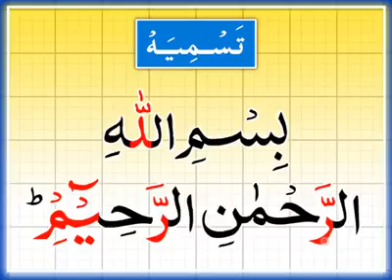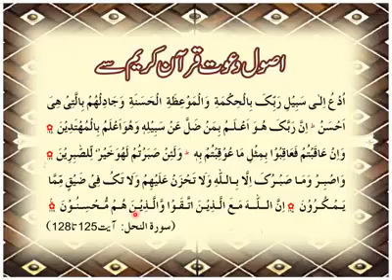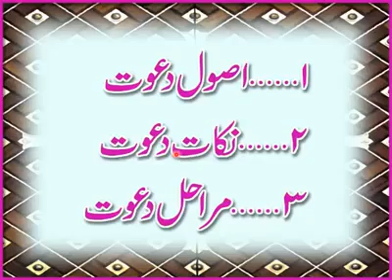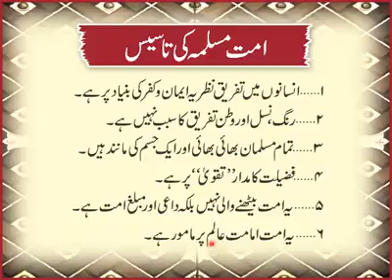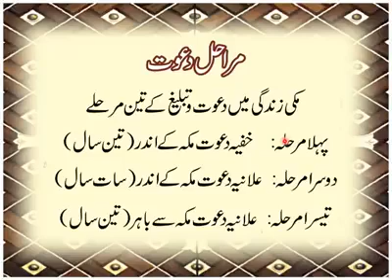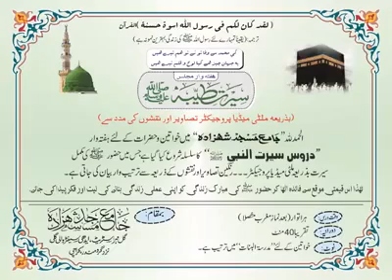Class,11☆Majlis e Seerat e Tayyabah مجلس سیرت طیبہﷺ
مجلس سیرت طیبہ
کلاس ٠٠٠٠ 11
موضوع؛ بعثت کے بعد۔۔۔۔۔(مکی دور. دعوت اسلام)
مورخہ؛ 04،فروری،2018 (بروز اتوار) [بعد مغرب]
بمقام؛جامع مسجد شہزادہ،کراچی
(مفتی محمد خالد العباسی)